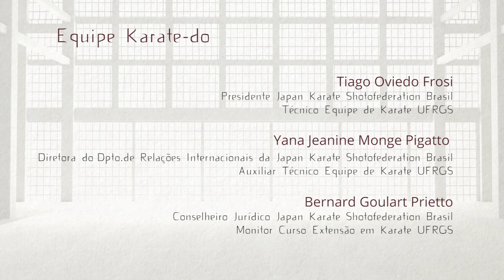Exame de Graduação - Karate Shotokan - 3º Kyu